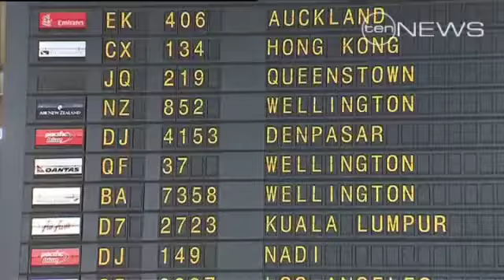Volcano ash grounds flights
Travellers are stranded at airports across the country as ash from a Chilean volcano has grounded flights, with delays expected until Wednesday.